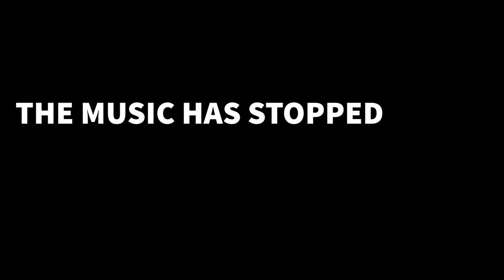Why you should get Videography for your Wedding | A poem from a Wife to a Bride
A poem, written by us, to truly stress the importance of video on your wedding day. Let us know what you think!

G & A Media

Wedding Videos
Yorkshire Wedding Videos
UK Wedding Videographer